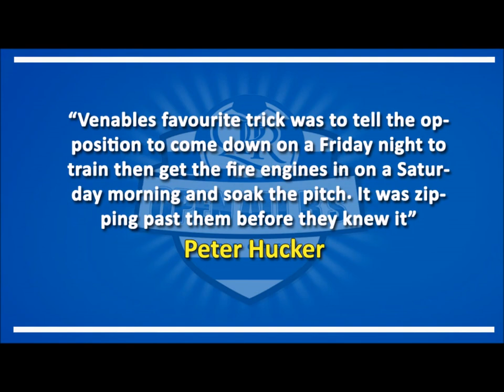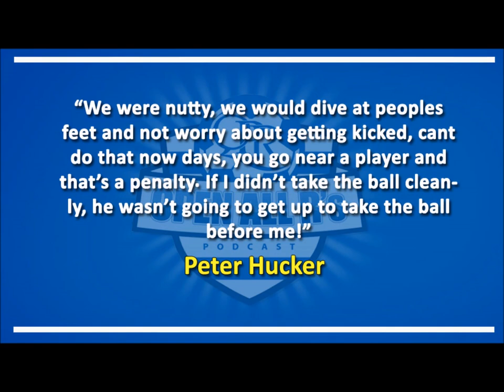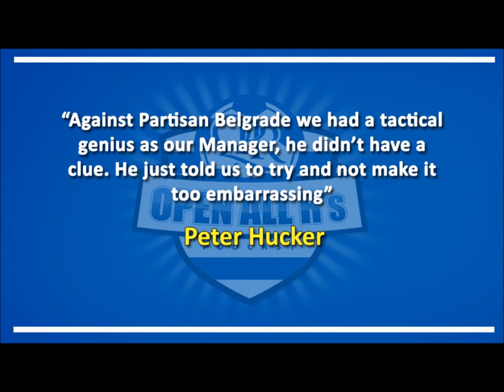What the Huck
On this week’s podcast we’ve got David Fraser hosting a packed studio, with Paul Finney, Chris Charles, Jonny Mack, and making his podcast debut, Dale Hart. The boys go over the draw with Burton and look forward to our game with Fulham. On the phone is ex R’s goalie Peter Hucker.